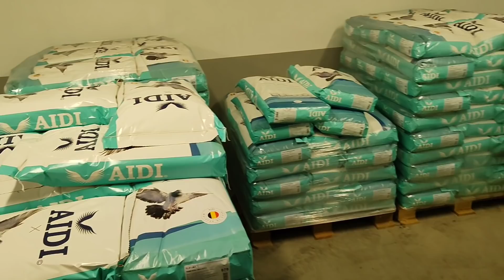Marek Trzaska wizyta w Prudniku oddział PZHGP 0264.